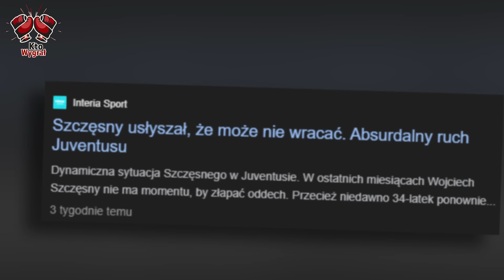To Dlatego Szczęsny WYLECIAŁ z Juventusu? “Za Dużo POWIEDZIAŁ”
Igrzyska dobiegły końca, ale sportowe potyczki dalej trwają. Nie mają one miejsce wyłącznie na ekranach naszych telewizorów i stadionach, ale także tam, gdzie oko widza nie dosięga, dopóki media nas o tym nie powiadomią. Jedna z ciekawych, a dla niektórych nawet zatrważających nowin właśnie obiegła świat. Wojciech Szczęsny żegna się z wieloletnim klubem. Co spowodowało koniec współpracy? Czy na tym zakończy się kariera piłkarza? Prawdziwe są doniesienia o tym, że wina leży po stronie piłkarza?